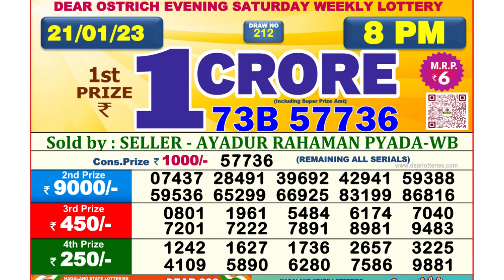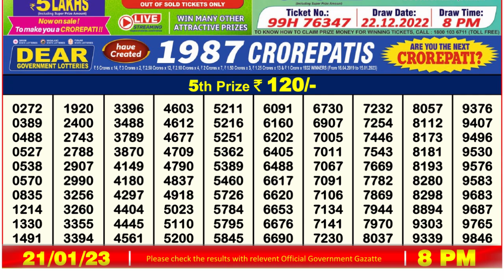Dear Lottery Sambad 8pm today 21.01.23 Nagaland State Lottery Result